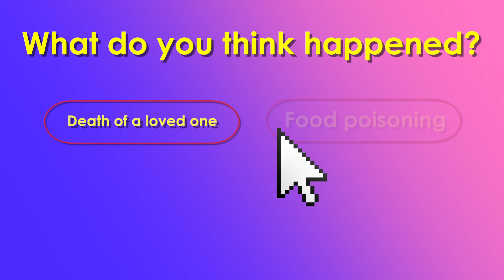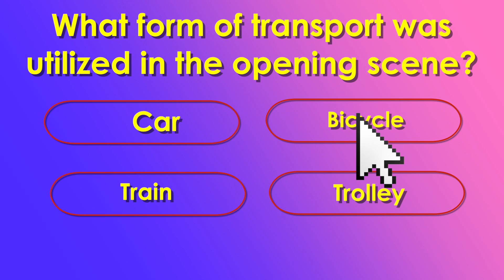Ep7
nothing matters.